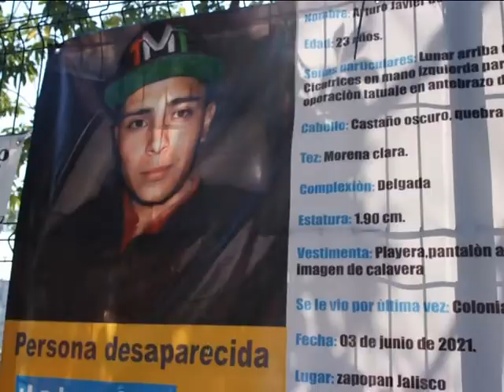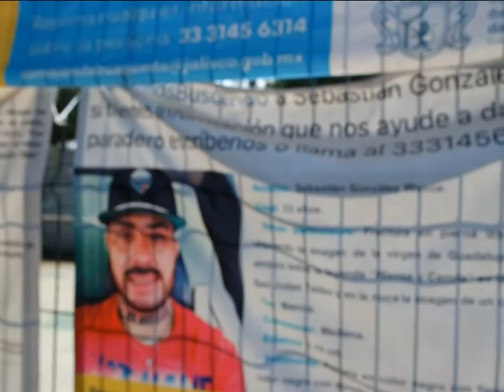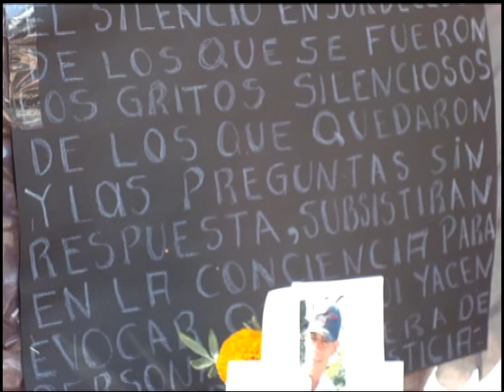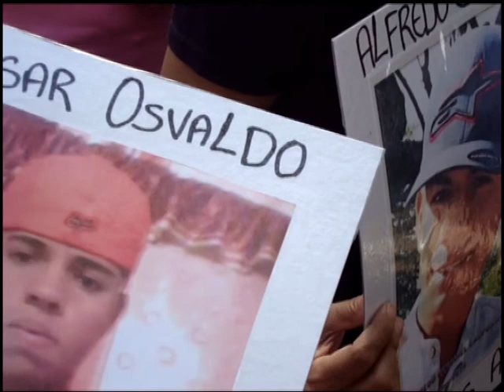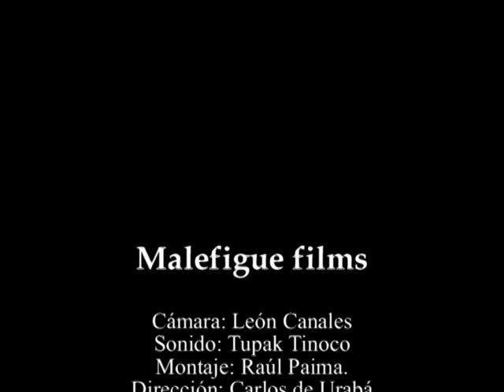El Santo día de los desaparecidos. SEMEFO-Tlaquepaque (Jalisco)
El 2 de noviembre del 2021 se ofició una misa en su honor esperanzados en que pronto regresen a sus hogares.